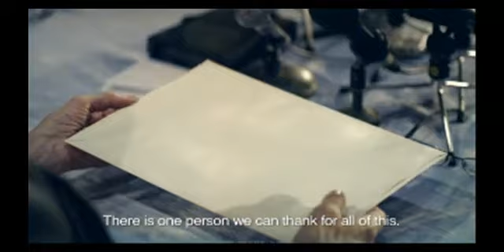Hero :))))))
Eroull riului Cubolta